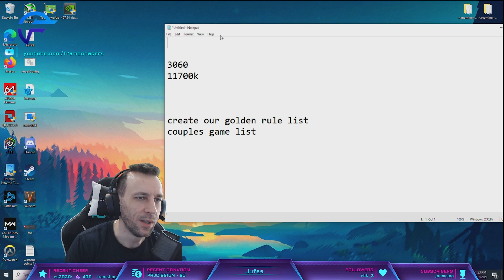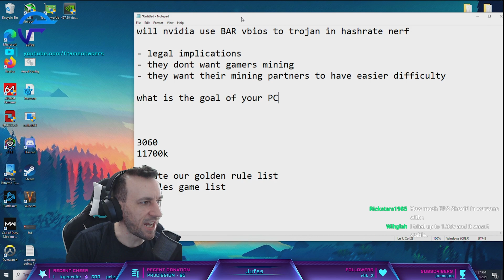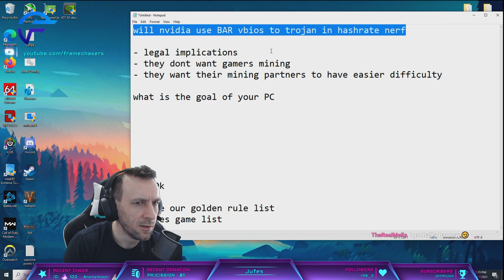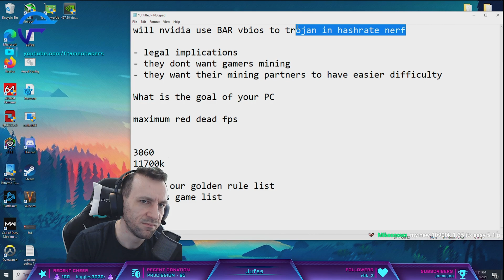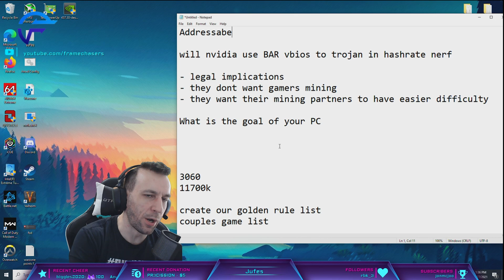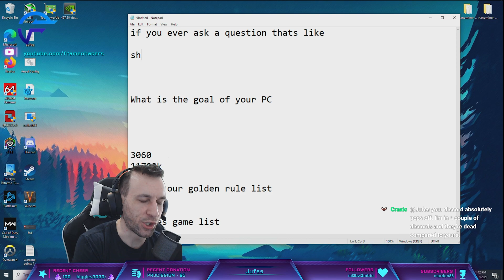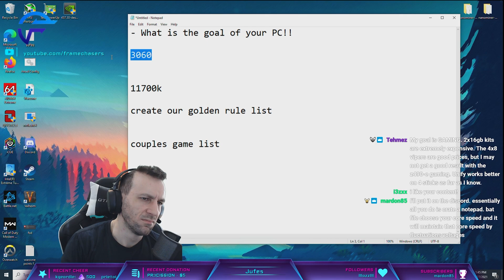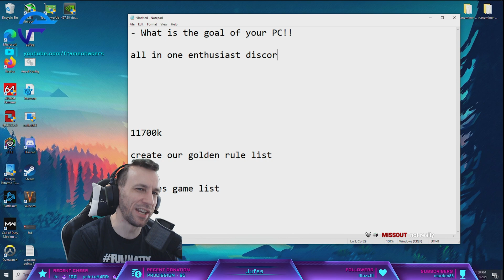Nvidia Resizable BAR CUTS mining HASHRATES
How much performance will you lose?!